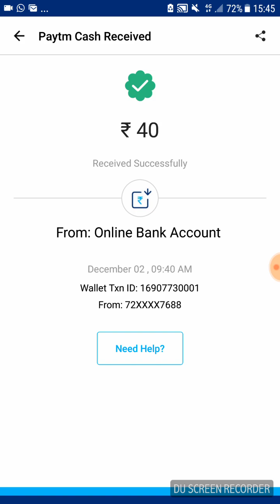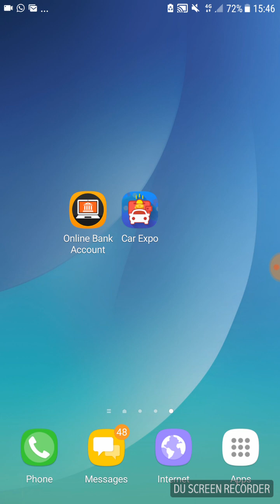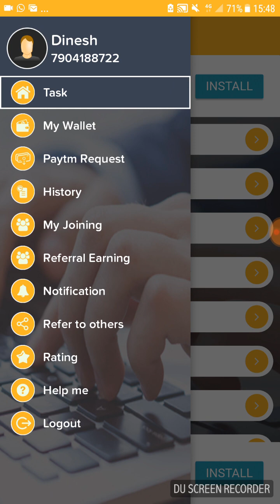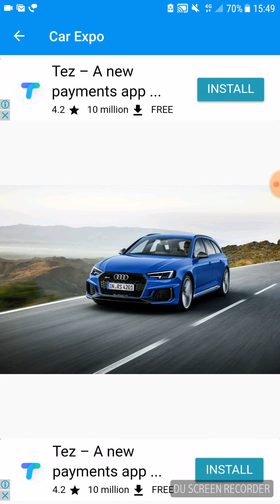Payment Proof Video!!! Best 2 Ads App With Proof-Tamil.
2) Car Expo App:-

Ref.code- V73AM5

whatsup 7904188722